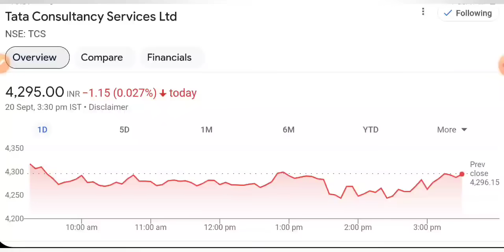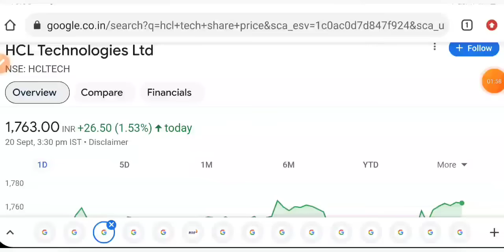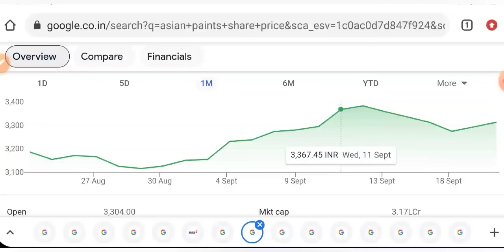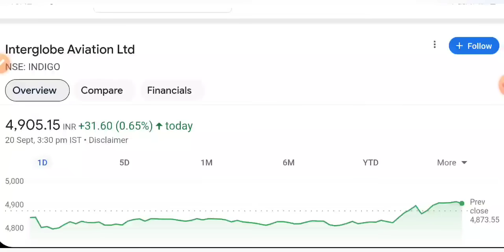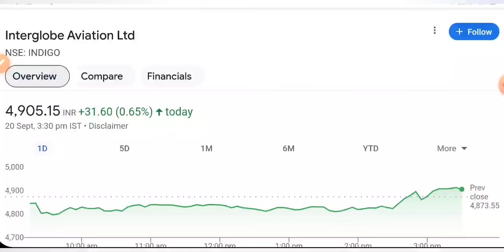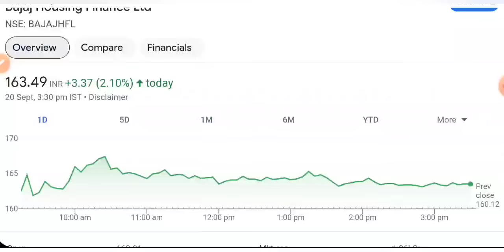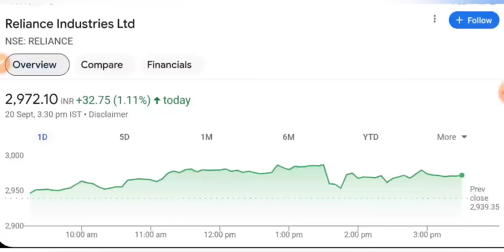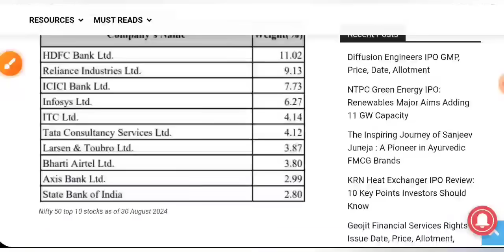जबरदस्त गिर सकता 🔴 SHARE MARKET LATEST NEWS TODAY • पूरा बाजार हिला देगा • STOCK MARKET INDIA